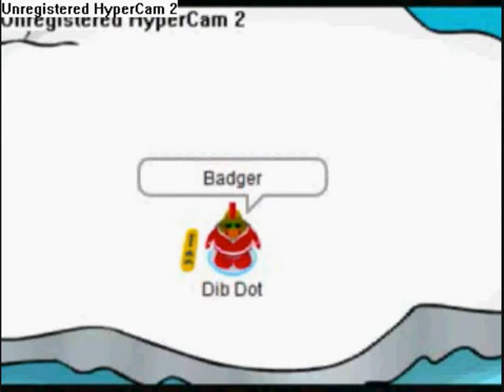Better Badger Song version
This is the new one